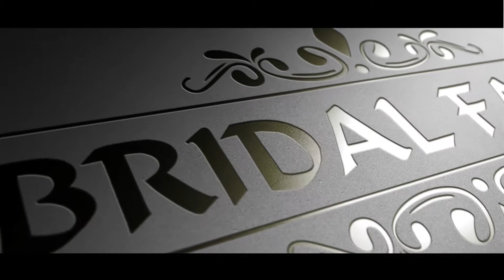Ziaul & Ruhin || Wedding Trailer || Bridal Fable || Bangladeshi Wedding